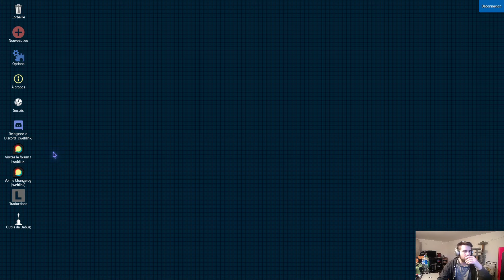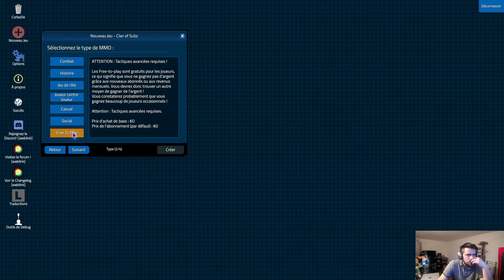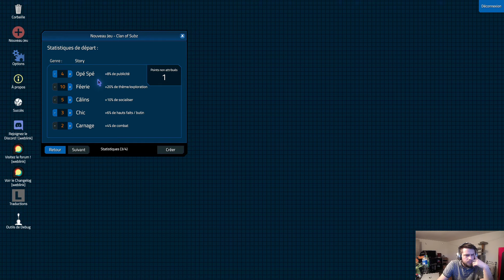Découverte MMORPG Tycoon 2 FR HD part 1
Si vous avez aimé n'hésitez pas à laisser un pouce bleu, et si vous avez des jeux a proposer laisser les dans la barre de commentaires